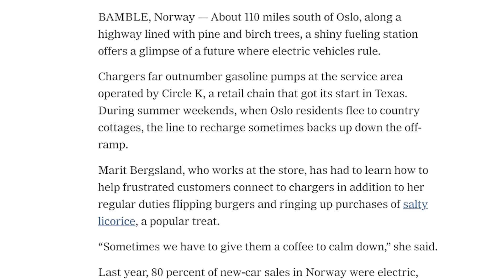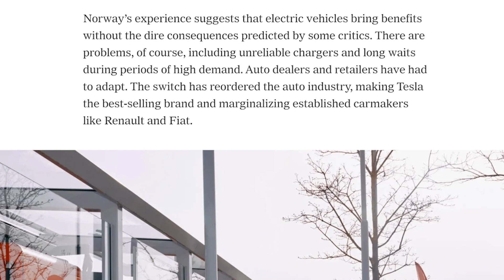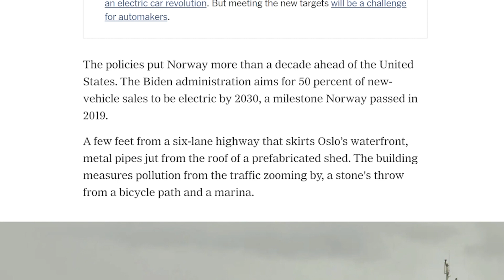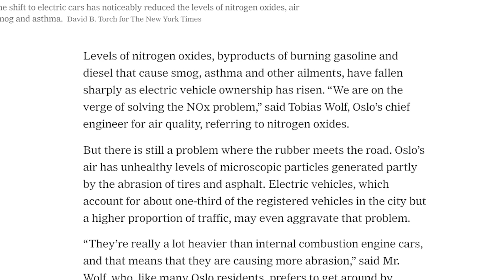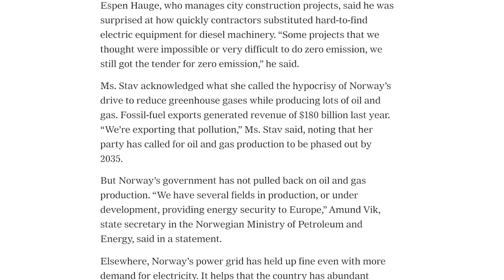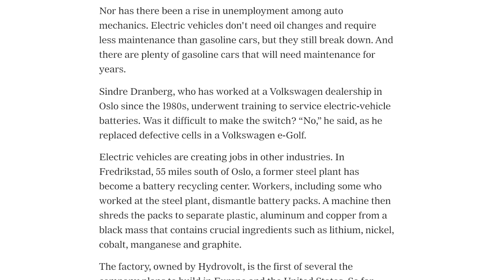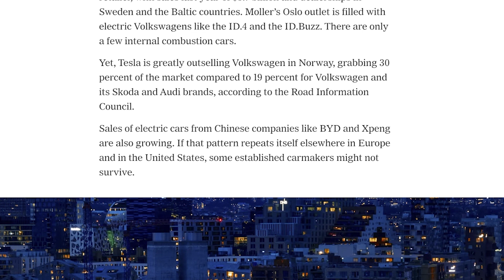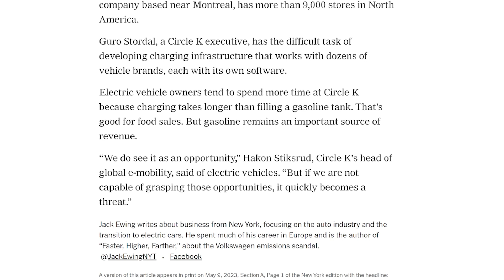Norway Electric Vehicle Future Has Already Arrived What Can We Learn?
A look at a New York Times article focusing on Norway and their almost completed adoption of electric vehicles.